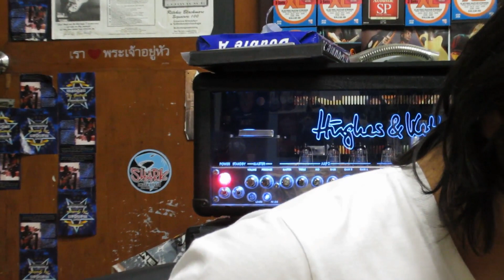Improvisation With Washburn N2 Tattoo Guitar And Hughes And Kettner Triamp Mkii